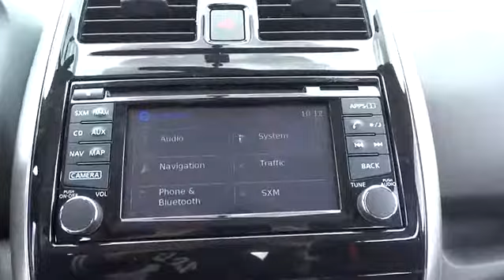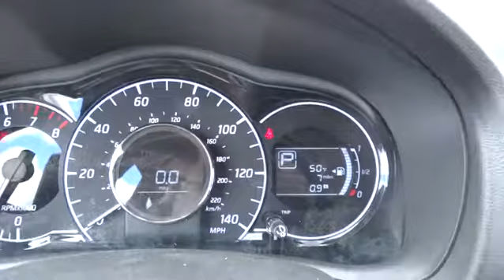2015 Nissan Versa Note Morton Grove, Des Plaines, Glenview, Evanston, Mt Prospect, IL 22024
2015 Nissan Versa Note
2015 Nissan Versa Note SR - Stock#: 22024 - VIN#: 3N1CE2CP3FL412298

Star Nissan
5757 W Touhy Ave

2015NissanVersa NoteSR1.6L 4 cylsCVT (Continuously Variable)Metallic BlueCharcoal Optional equipment includes: SR Tech Package, Floor & Cargo Mats (5-Piece Set)...Standard features include: Bluetooth, Remote power door locks, Power windows with 1 one-touch, CVT Transmission, 4-wheel ABS brakes, Air conditioning, Cruise control, Audio controls on steering wheel, Traction control - ABS and driveline, Head airbags - Curtain 1st and 2nd row, Passenger Airbag, Power mirrors, Tilt steering wheel, 1.6 liter inline 4 cylinder DOHC engine, 109 hp horsepower, 4 Doors, Front-wheel drive, Fuel economy EPA highway (mpg): 40 and EPA city (mpg): 31, Front fog/driving lights, External temperature display, Tachometer, Speed-proportional power steering, Stability control, Rear spoiler - Lip, Clock - In-radio display, Trip computer...Safety equipment includes: ABS, Traction control, Curtain airbags, Passenger Airbag, Front fog/driving lights...Other features include: Bluetooth, Power locks, Power windows, CVT Transmission, Air conditioning...